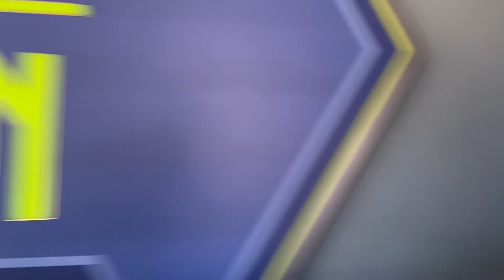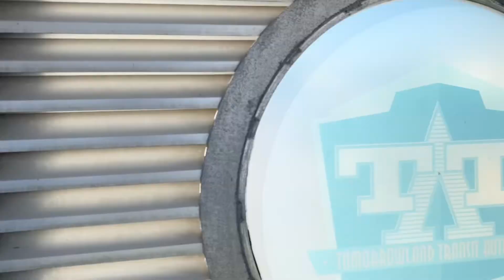PEOPLEMOVER | December 2022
full attraction!